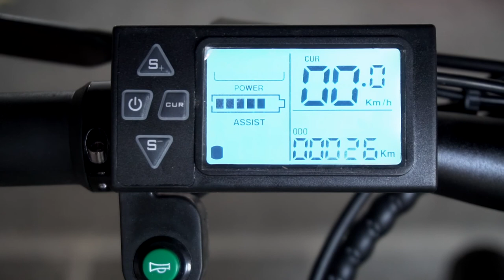Nakto Ranger Bike Check & Review by Ger Victor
Ger Victor (The Bald Trekker) reviews the Nakto Ranger All-Terrain E-Bike: "the fastest and most enjoyable E-Bike that I've used so far."